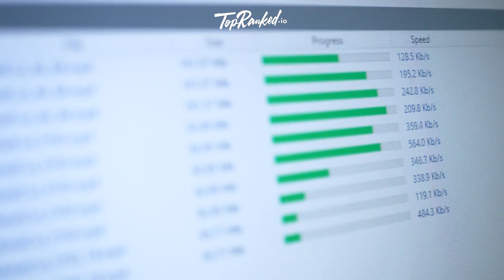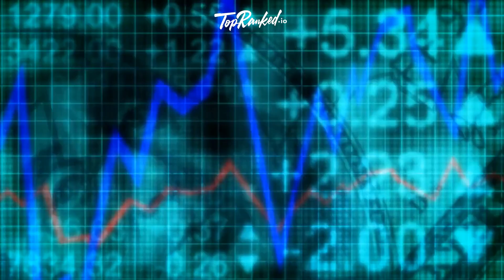Earn up to $995 with SamCart Affiliate Program!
Unlock a world of earnings with the SamCart Affiliate Program! SamCart, the ultimate eCommerce platform for digital products, presents an enticing opportunity to earn recurring commissions of up to $995 for each new customer referred. It's a seamless way to monetize your website traffic and tap into the world of digital entrepreneurs.

With an intuitive interface and no programming knowledge required, SamCart empowers businesses to optimize sales processes and skyrocket conversions. From ebooks to online courses, its top-notch technology ensures quality results. Plus, new users enjoy a 7-day free trial, guaranteeing a risk-free start.

Signing up is a breeze. Access marketing resources, tracking tools, and growth opportunities to boost your affiliate journey. Earn 30%-40% revenue share and make up to $995 upfront per referral. The recurring commissions' payment model sets SamCart apart, ensuring you continue to earn from your efforts.

Don't miss out on the chance to be part of the SamCart Affiliate Program! Join now to access marketing tools, track your commissions, and even be part of an exclusive VIP Slack Community for dedicated affiliates. Click the link to start earning big today!